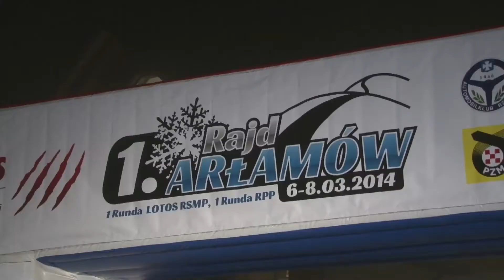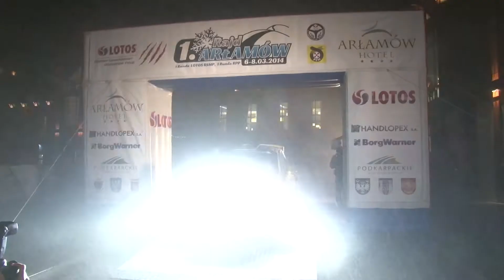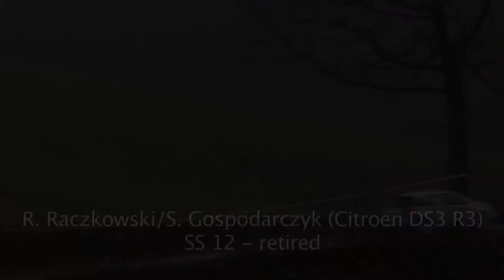Creative Rally Solutions | C-Rally | Rajd Arłamów 2014 | clip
Rally Arlamów -- 1st round of the Polish Rally Championship was a great success for two C-Rally crews on Ford Fiesta R5. Wojciech Chuchala and Sebastian Rozwadowski have won the podium - 3rd position overall. Tomasz Kasperczyk and Damian Syty were classified at 6th place overall. Both crew have made their debut on Ford Fiesta R5. Radoslaw Raczkowski and Szymon Gospodarczyk (Citroen DS3 R3) did their best and won the 2WD standings after the leg one. Unfortunately they had to retire after slipping of the road on the second day.